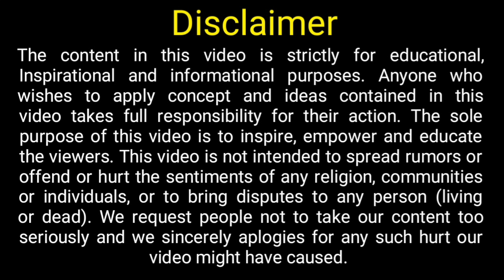JOBS IN EUROPE VS JOBS IN MIDDLE EAST || JOBS KE LIYE KAHAAN JANA BEHTAR MIDDLE EAST OR EUROPE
Welcome to Lavanya global career planner,

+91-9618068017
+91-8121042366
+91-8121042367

Interested candidate kindly send required document as per the message.

👉🏻 Updated CV
   1. In your CV white background photo should be there.
   2. Date of joining and date of living of the job should be there.
   3. You should have all experience and educational documents with you.

Healthcare Job Finland 2023
Move to Finland in 2 weeks 2023
Finland Global Talent Stream 2023
High Demand Jobs in Finland 2023
How to Get a Job in Finland 2023
Farm worker Job in Finland 2023
Nurses & caregiver Jobs in Finland 2023
Finland free work Visa without IELTS 2023
Best websites to Get a Job in Finland
Grab the opportunity
Finland jobs without IELTS 2023
No IELTS
Free job visa in Finland
Finland 🇫🇮 kaise Jayen,
Finland 🇫🇮me job kaise milega,
Salary in Finland,
Jobs in Finland,
Kitna kharcha lagta hai Finland jaane me,
Finland kahaan par hai,
Fonland charges,
How to apply jobs in Finland,
Who cal apply for jobs in Finland ,
Indian passport,
Vosa for Finland,
finland me jobs ke liye kitna kharcha lagta hai,

You can apply through some website below

Glassdoor
Facebook groups
Total-jobs
Indeed